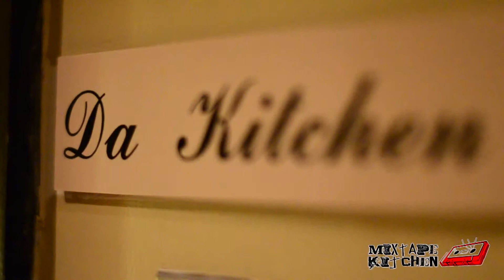JURRARRI - RUBBER BAND RRARRI (MIXTAPE KITCHEN EXCLUSIVE)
JURRARRI